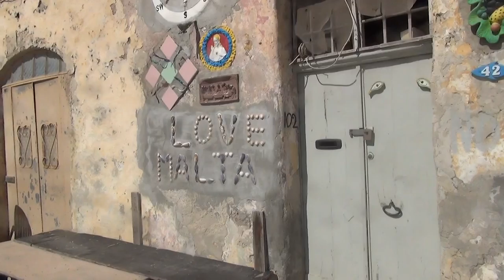Мальта-воскресный рыбный рынок!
Мальта, рыбный рынок, работает в воскресенье, рынок огромный и полон экзотических рыб и крабовых. Продавцы профессионалы рыбного дела. Рыбу тут же разделывают на глазах у покупателей, с покупателями особенно не церемонятся, если видят что ты можешь и не купить, то стобой и разговор короткий. если Вам понравился фильм о воскресном рабном рынке, то Вы можете посмотреть остальные фильмы о Мальте из нашего путешеествия